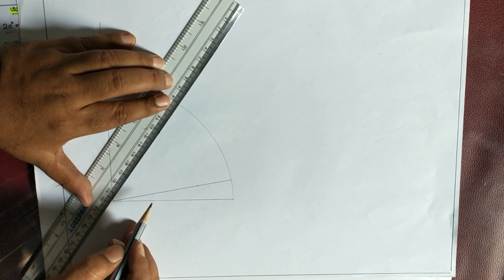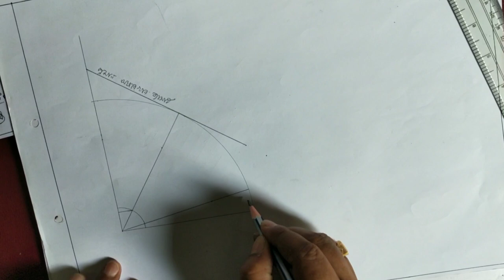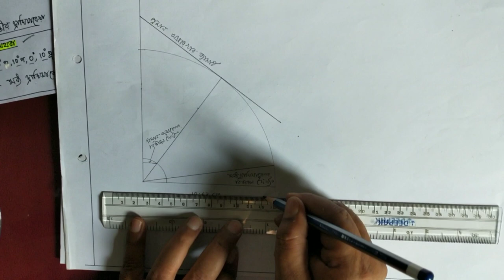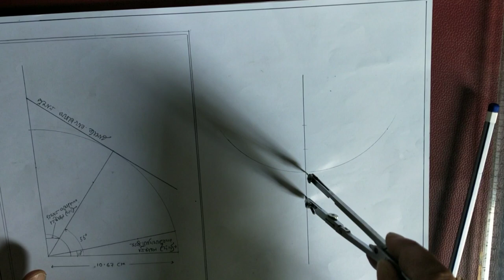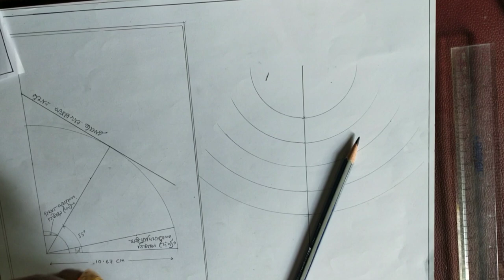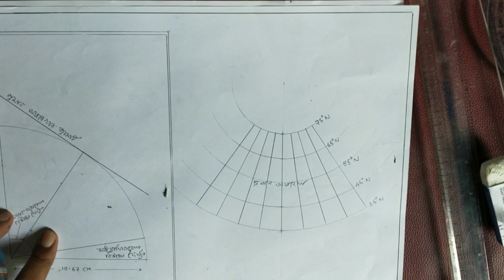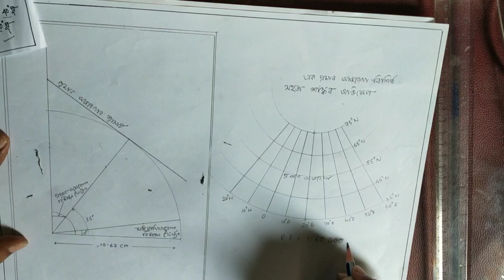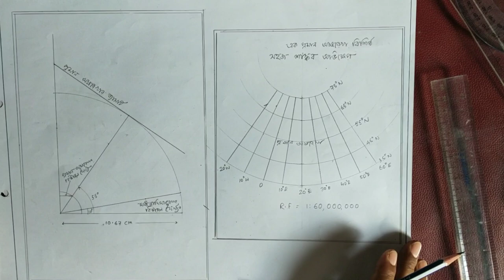এক প্রমাণ অক্ষরেখা বিশিষ্ট সহজ শাঙকব অভিক্ষেপ// SIMPLE CONICAL PROJECTION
Geography practical